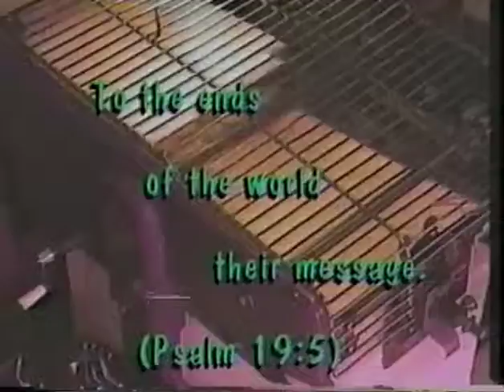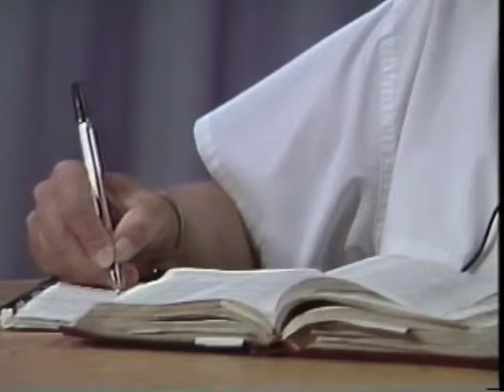Isaiah - Introduction to the Bible (V-33-4)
Fr. Al Lauer gives 5 aspects to this book of the Bible: 1-Key word, 2-Key verses, 3-Background, 4-Order, and 5-How to approach reading this book.